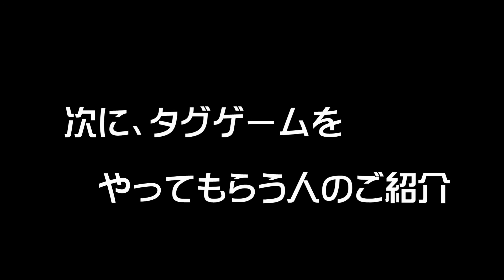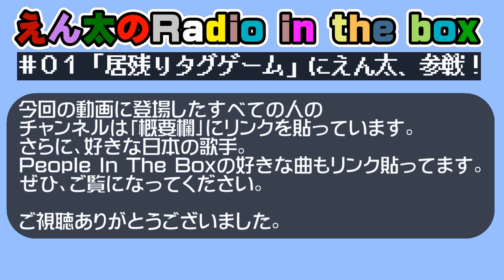【Radio in the box】＃01 「居残りタグゲーム」にえん太、参戦！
※音ズレで一部音声が途切れているため字幕ズレにもなっています。編集ソフトのエンコード上の仕様です。
ラジオ動画【Radio in the box】。ゲーム実況では語りきれなかったことをお話する動画です。
第1回目は、「居残りタグゲーム」に参加した動画になります。
4つの質問に答えて、2人に回すタグゲームです。楽しんでいただければ幸いです。

【居残りタグゲームの簡単な概要】
・4つの質問に答えて、次に回す2人を指名する。
・質問に答え終わったら、質問を１つだけ変えても良い。
・このゲームの有効期限は、４月２１日より半年間とします。

【4つの質問】
1. UPしている動画の撮影時間は？
2. YouTube以外の趣味は？
3. 好きな日本の歌手は？
4. YouTubeに投稿するようになったきっかけは？

【次に回す人用に変更した質問】
4. YouTubeあるあるを教えて下さい。